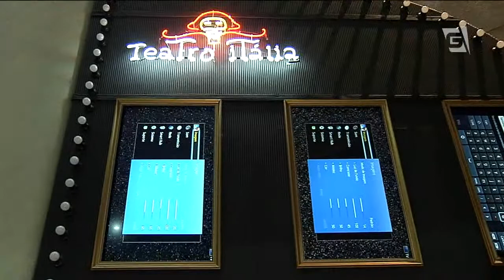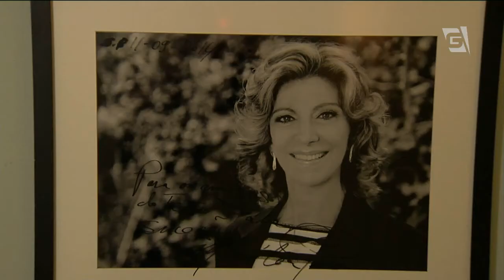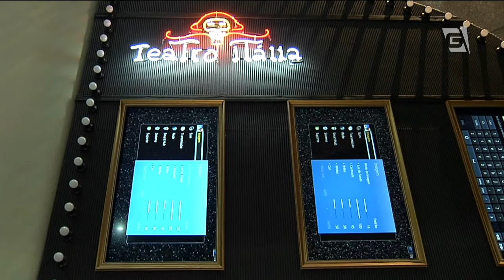Reformado, reabre o tradicional Teatro Itália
O teatro Itália, um dos mais importantes de São Paulo, reabre as portas hoje, após uma reforma que durou quatro anos.
Repórter: Tassia Sena